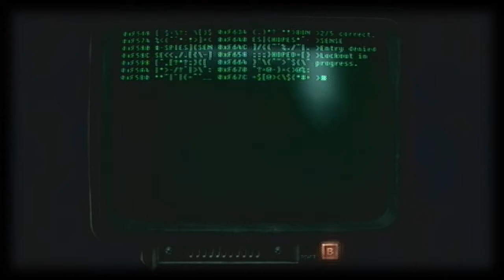Fallout 3 Walkthrough: Galaxy News Radio Part 2/5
Yays.